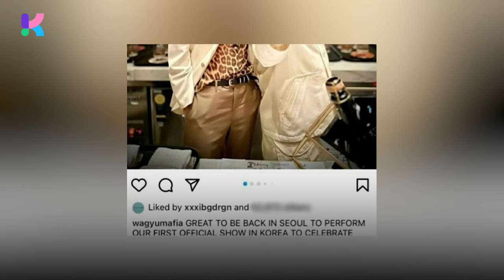G-Dragon caught pressing like on photo of BLACKPINK Jennie's rumored lover - BTS V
BTS V’s photo got a like from Jennie's ex rumored lover, BIG BANG G-Dragon